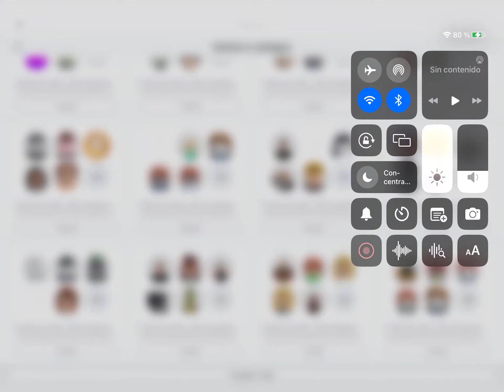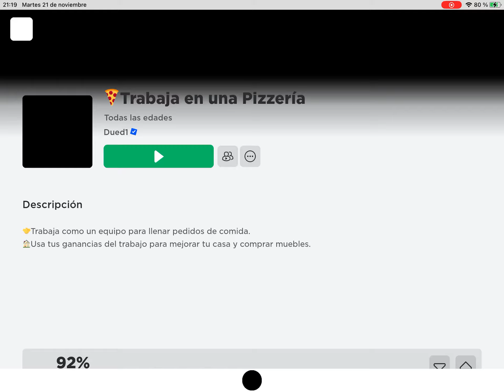Marta y Pizza 2